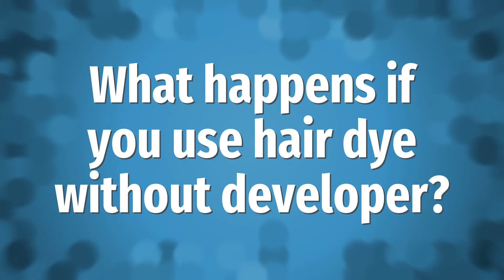What happens if you use hair dye without developer?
Conditioner Hair Dye • What happens if you use hair dye without developer?